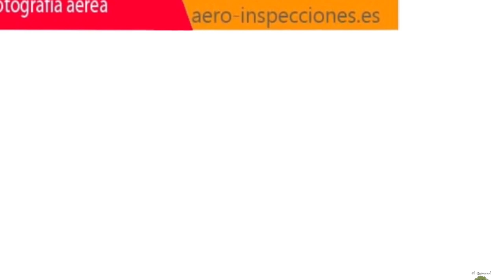Playa de interior 🏖 en córdoba, el Viso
Playa de la Colada, el Viso, río Guadamatilla, en Córdoba,Andalucia. Puedes navegar en kayak,hidropedales. otra gran playa artificial en la provincia de Córdoba. Agradecimientos a Aero-inspecciones y Pozo Blanco publicidad.